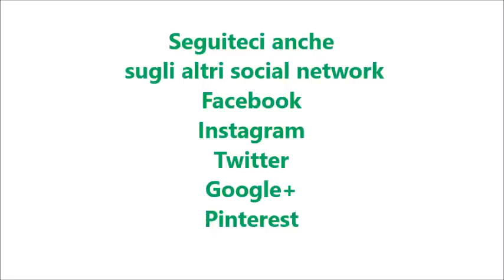Risotto con i funghi per bimby TM6 TM5 TM31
Ingredienti:
40 g di parmigiano
1 scalogno
350 g di funghi surgelati o freschi
350 g di riso tipo carnaroli
20 g di burro
20 g di olio e.v.o.
60 g di vino bianco
750 g di acqua
1 cucchiaino di dado vegetale bimby
1 cucchiaino di sale
pepe nero q.b.
1 mazzetto di prezzemolo fresco tritato